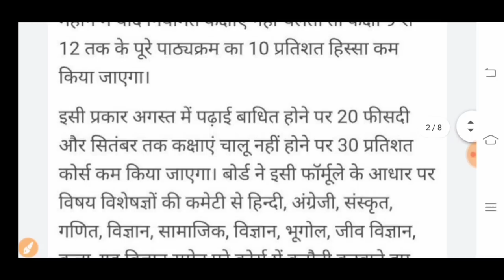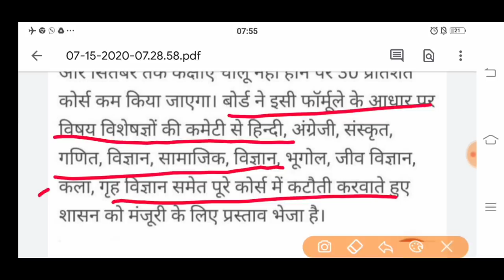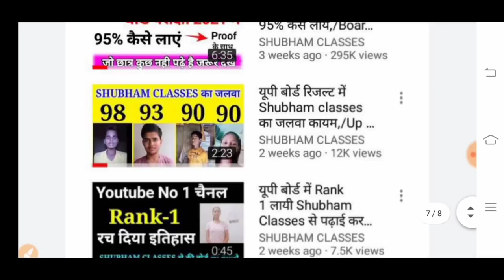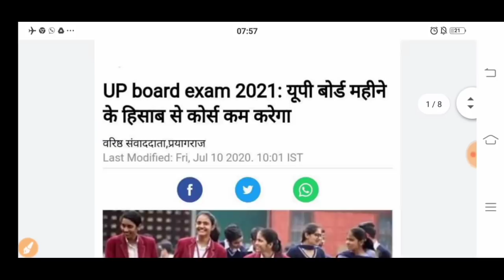Up board syllabus 2021/यूपी बोर्ड के syllabus में हुई 30% कि कटौती/up board class 10th 12th Syllabus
Top 100 Batch में जुड़ने के लिए आज ही Whatsapp करे-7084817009

shubham classes
shubham classes app
shubham classes official app
shubham classes Top 100 batch
shubham classes android app

up board syllabus of class 12th
up board syllabus of class 12th hindi 2020
यूपी बोर्ड सिलेबस
up board intermediate syllabus all subject
up board 12th syllabus all subjects
up board economics syllabus 2019-20
up board english syllabus class 11
up board economics syllabus
up board 12 geography syllabus
up board english grammar syllabus
up polytechnic exam syllabus group a
up board syllabus of class 12th general hindi
up board hindi syllabus class 12
hindi class 12 up board syllabus 2020
up board intermediate syllabus 2019-20
up board class 12 english literature syllabus
up board math syllabus class 10 2019
up board maths syllabus of class 10th
up board math syllabus 2019
up board new syllabus 2019-20
up board new syllabus 2018-19
up board ncert syllabus 2018-19
up board new syllabus 2019-20 pdf
up board syllabus of class 12th chemistry in hindi
up board syllabus of class 12th hindi 2019
up board ncert syllabus solve the all question
up board syllabus reduction 2020
up board syllabus result
up board syllabus sarkari result